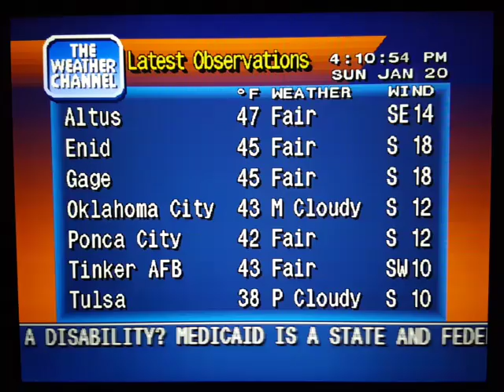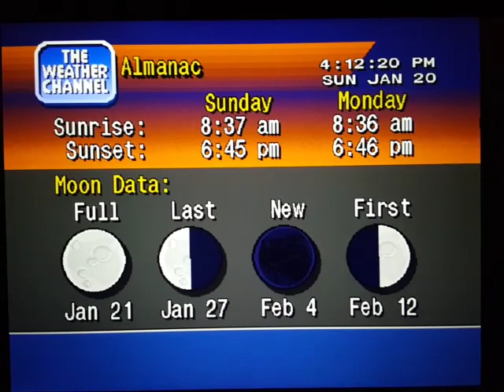WeatherStar 4000 Jan. 20, 2019(11)